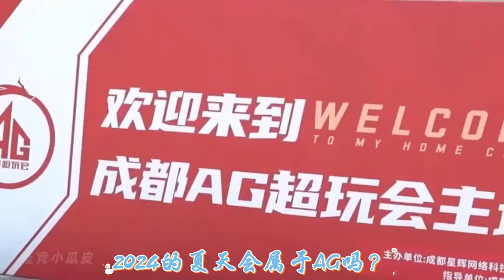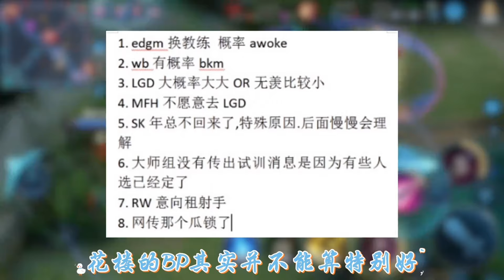AG迎来关键一战，赢了创造队史，输了掉下神坛，夏天会属于AG吗| 王者 | 王者荣耀 | 2024KPL夏季赛 | 成都AG超玩会